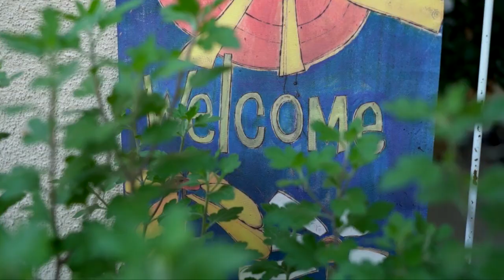See how this nonprofit is working to end homelessness in Placer County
The Gathering Inn is a Placer County nonprofit working to help people experiencing homelessness by taking a "housing first" approach to buy several homes in area neighborhoods where up to six residents can live and participate in the community.

Video by: Jason Pierce